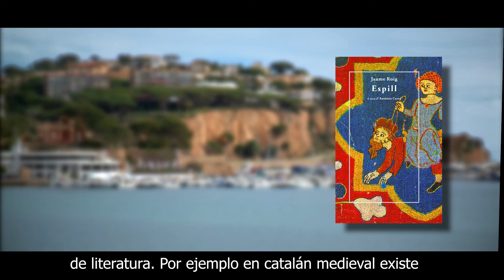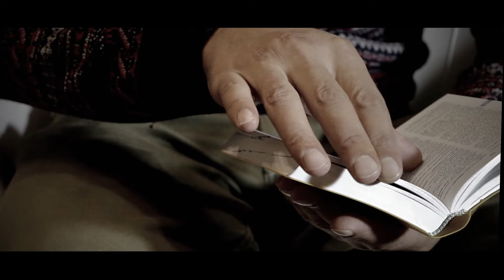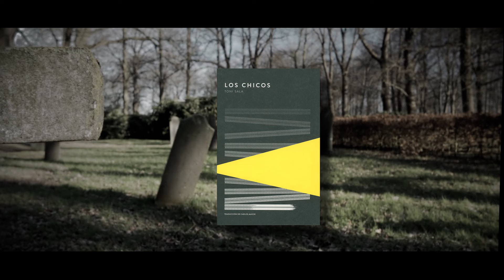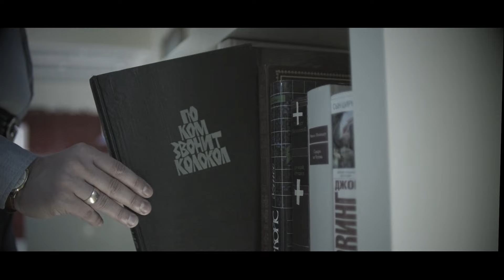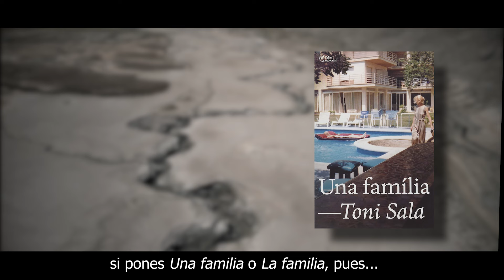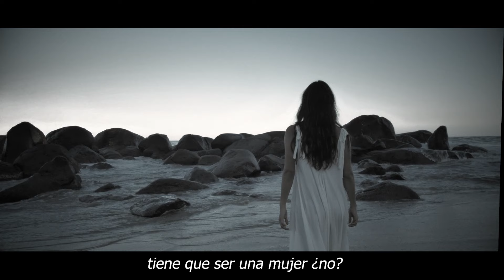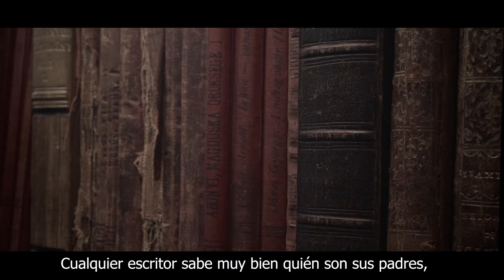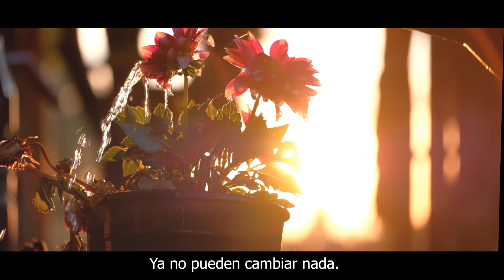ESPILL | Entrevista a TONI SALA, autor de LOS CHICOS y PERSECUCIÓN (documental completo) 🚩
En "Persecución" se asienta el estilo que el autor ya había anticipado en "Los chicos": una mezcla de minimalismo narrativo dónde las acciones y su descripción es casi siempre mínima, en contraste con un profundo soliloquio de los personajes. Esta encrucijada aparentemente paradójica recorre de cabo a rabo la literatura de Toni Sala, pero este uso de la voz narrativa es dónde alcanza su máxima dimensión: el lector está constantemente dentro y constantemente fuera de la cabeza de los personajes, sean estos un asesino, una agente inmobiliaria, una azafata de vuelo o un ex convicto adicto a las drogas.